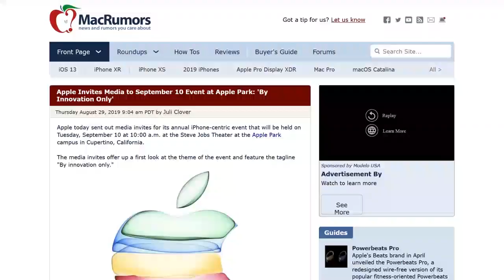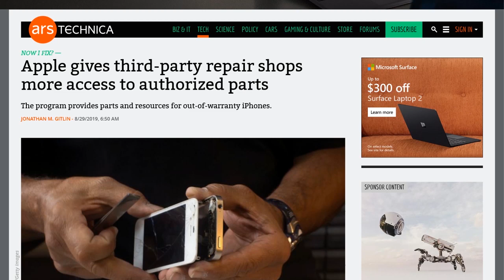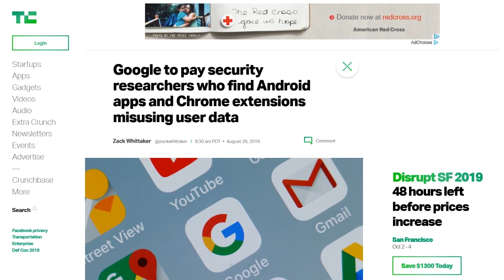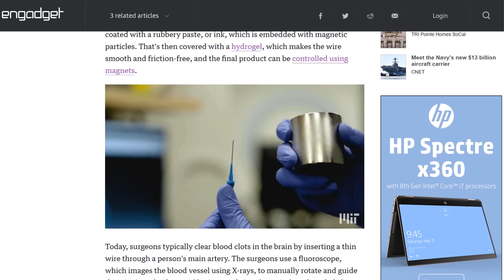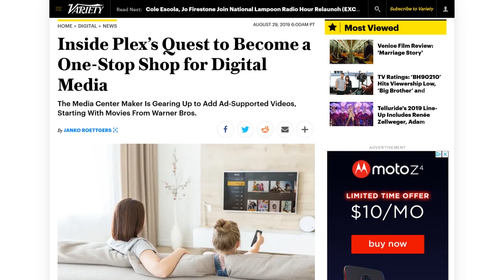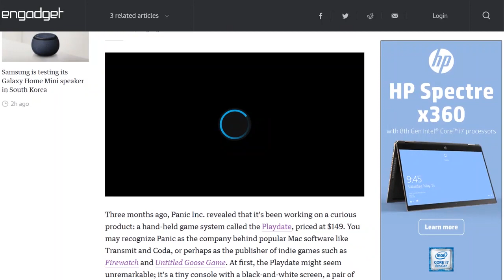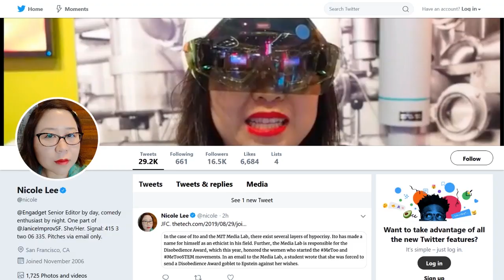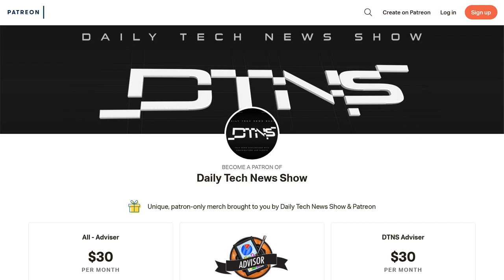Cranking Up The Retro - DTNS 3606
Wednesday, Nicole Lee posted shares her thoughts on the $149 handheld game system, Playdate. A quirky homage to old school handheld gaming consoles.

Starring Tom Merritt, Sarah Lane, Nicole Lee, Roger Chang.

Today’s guest:
Nicole Lee

Next guest:
Richard Gunther